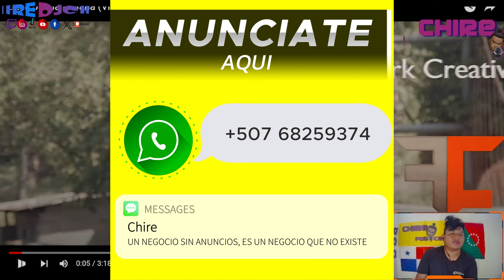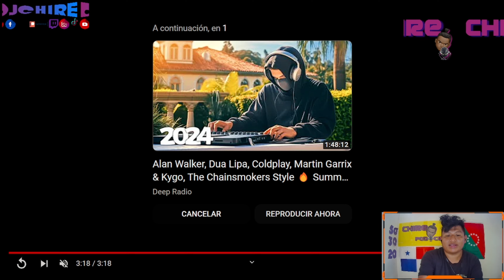Chire reacciona artista Hondureño